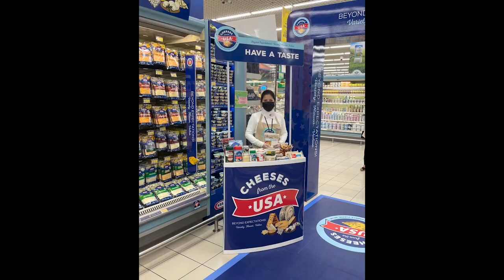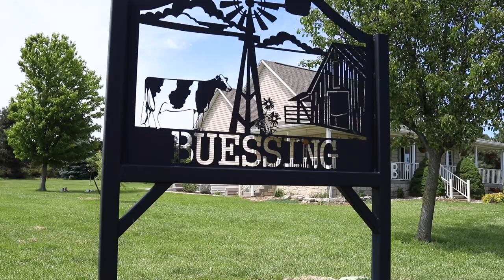What's Up at Holstein USA: U.S. Dairy on the Global Stage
The gold standard around the world, U.S. dairy is poised to set new export records for 2021. Corey Geiger, Holstein Association USA president, has seen firsthand how U.S. dairy products are welcomed in other countries, most recently traveling as part of the U.S. Dairy Export Council’s Farmer Trade Mission to Dubai.